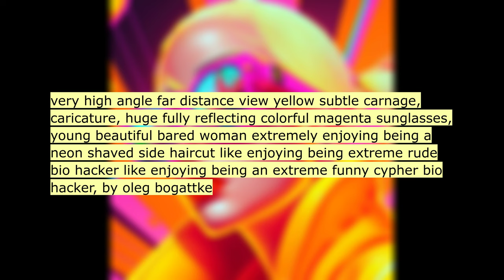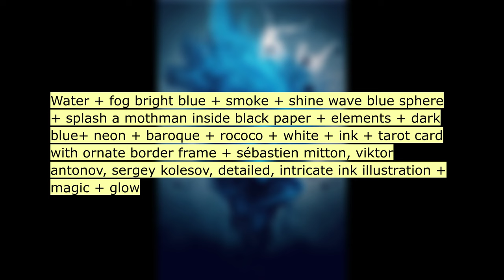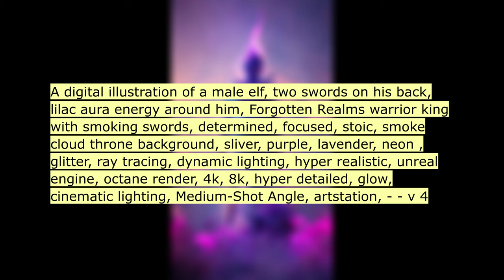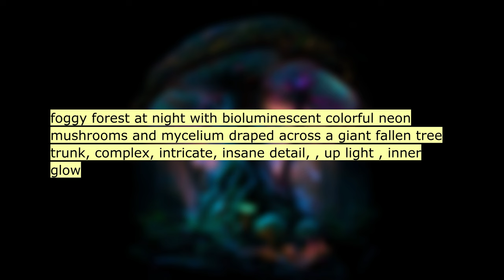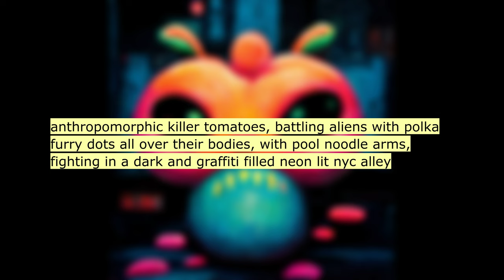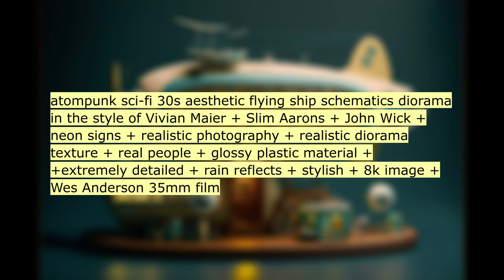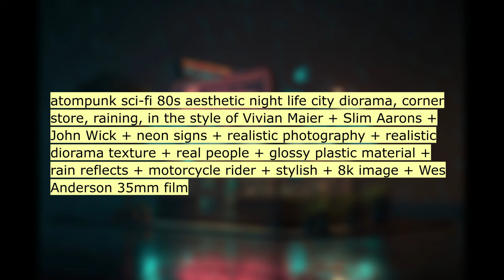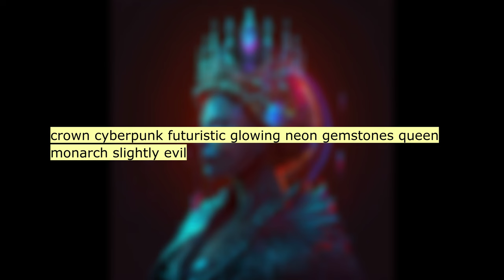Asking an AI to draw: NEON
Neon lights, neon colors
Flashing and glowing, like a siren's song
AI art, so futuristic
Creating neon visions, oh so ecstatic

Brilliant shades of pink and green
Mesmerizing patterns, oh so serene
Neon lines and shapes so bold
AI art, a story yet untold

In the darkness, a neon glow
Bringing life to the show
AI art, a new creation
Neon lights, a visual sensation

Vibrant hues, so bright and bold
Creating art, a tale yet to be told
AI art, a new dimension
Neon lights, a visual ascension

Welcome to our AI art video featuring neon-colored masterpieces! In this video, we showcase the incredible capabilities of artificial intelligence in creating stunning visual art. Using the latest technology, our AI system has been trained to generate neon-themed images that are truly one of a kind.

From geometric shapes and patterns to abstract designs, the AI has generated a wide range of neon-colored art that is both mesmerizing and captivating. Whether you are an art lover or simply appreciate the beauty of technology, this video is sure to impress.

As you watch, pay close attention to the intricate details and vibrant colors that make each piece unique. The AI has truly outdone itself in creating these mesmerizing works of art.

So sit back, relax, and get ready to be mesmerized by the incredible talent of our AI system. These neon-colored masterpieces are sure to brighten up your day and inspire your creative side.

AI generated ART:
00:11 cyberpunk megacity in the North Pole with Santa...
00:22 global money balls, lobbying. elites, made from...
00:33 Water + fog bright blue + smoke + shine golden ...
00:44 very high angle far distance view yellow subtle...
00:55 the neon word TECHNO,
01:06 Water + fog bright blue + smoke + shine wave bl...
01:17 Water + fog bright blue + smoke + shine wave bl...
01:28 Water + fog bright blue + smoke + shine wave bl...
01:39 Lucky Cat and Fat Buddha, Tokyo, Neon, rain, pe...
01:50 Nokia 2100 cell phone, neon, comedy, perfect fr...
02:01 green arrow advanced armor in cyberpunk, rtx, n...
02:12 human wasp with wearing like dectetive Sherlock...
02:23 A digital illustration of a male elf, two sword...
02:34 lavender colored crystal covered fractal skull,...
02:45 lavender colored crystal covered fractal skull,...
02:56 evil sinister menacing cyberpunk Furby cenobite...
03:07 letters MMG in cyberpunk cyborg neon style
03:18 abstract bubble chamber atomic collision, rays,...
03:29 foggy forest at night with bioluminescent color...
03:40 atompunk sci-fi 50s aesthetic nighttime life ci...
03:51 Award winning painting of Giant mushroom Forres...
04:02 beautiful man laying on a bench in the art of G...
04:13 futuristic highway in neo tokyo, futue, neon li...
04:24 anthropomorphic killer tomatoes, battling alien...
04:35 atompunk sci-fi 40s aesthetic nighttime war in ...
04:46 character design | Spider-Man | wearing Spider-...
04:57 Interior botanical gardens neon exotic futurist...
05:08 Interior botanical gardens neon exotic futurist...
05:19 atompunk sci-fi 30s aesthetic flying ship schem...
05:30 crown design monarch cyberpunk neon glow white ...
05:41 patterns, repeating, cyberpunk, Neon, deranged,...
05:52 Tom of Finland, symbol, 1980s, Swimming pool, p...
06:03 atompunk sci-fi 80s aesthetic night life city d...
06:14 vaporwave LoFi chill nights at the desert in th...
06:25 sci-fi, 50s style desert nights photograph in t...
06:36 winter, new year, old city, background firework...
06:47 a handsome man, white t-shirt with the sleeves ...
06:58 item concept design crown monarchy neon cyberpu...
07:09 crown cyberpunk futuristic glowing neon gemston...